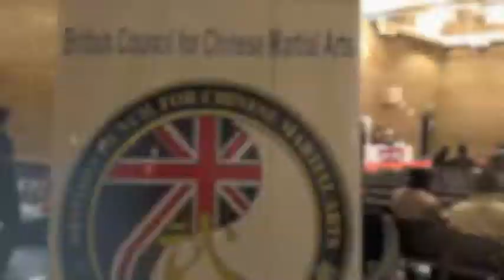San Shou Fighters from AWA 2011 .mov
THE ALAN WINNER ACADEMY MARTIAL ARTS WIN AGAIN

There was good news to report for The AWA at the BCCMA Novice Sanshou Championship 2011 (held on Sunday 20th November) at Milton Keynes.

AWA students Malcolm Effiong (GOLD - Under 90kg) and Tyrone Williams (GOLD - Under 85kg) were worthy medal winners in their second Sanshou tournament. Kristian Andanov (Under 85kg) and Alexander Niazi (Under 80 kg) performed very well in their fights. Christopher Okusaga (Under 75kg) was forced to withdraw due to shoulder injury (despite wishing to compete).

Malcolm showed good strength and punching as well as outstanding throws. Tyrone displayed powerful strength in punching and kicking along with impressive speed and timing of attacks. Kristian displayed excellent decision-making catching his opponent on numerous occasions taking the first round and was unfortunate to lose in the second. Alex displayed great aggression stopping his opponent in the first fight before losing on points in his second.

Tyrone, Kristian & Alex train with Master Alan Winner at the main centre (Acton Swimming Baths).

Malcolm and Christopher train with Sifu Kelvin Gill (at AWA Hayes weekend training centre).

2012 looks very bright for AWA Sanshou fighters who are in good steed to possibly be selected for the British Team should they do well in next years Nationals.

Sanshou is a traditional Chinese fighting style that consists of punching, kicking and throwing.

Coach Sifu Kelvin Gill said "once again the AWA students showed great maturity in their fighting spirit and fantastic potential. The improvement and progress they have made this year is testament to their hard work, discipline and commitment to the Martial Arts training they receive at The AWA. Master They (member of the BCCMA board) mentioned to me he has seen great improvement in the AWA fighters and is looking forward to seeing them compete in the Nationals next year".

The support shown from friends and family of the AWA fighters was once again amazing and we thank and appreciate their continued support.

For those interested in Martial Arts for fitness & wellbeing you can (or call Master Alan Winner on 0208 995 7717 for Acton or Sifu Kelvin Gill on 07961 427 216 for Hayes weekends).